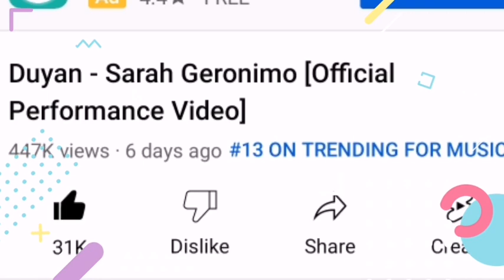omg! Ganito pala ka Sweet si Sarah kay Matteo Guidicelli!!!